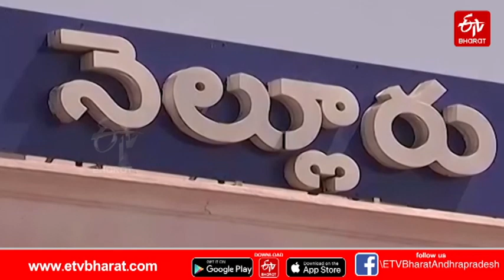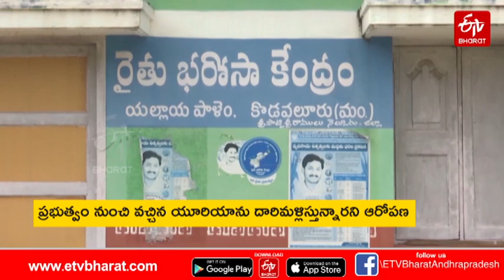నెల్లూరులో యూరియా కృత్రిమ కొరత.. ఇబ్బందుల్లో రైతులు || Urea At Higher Prices